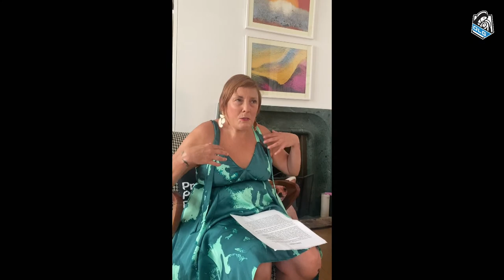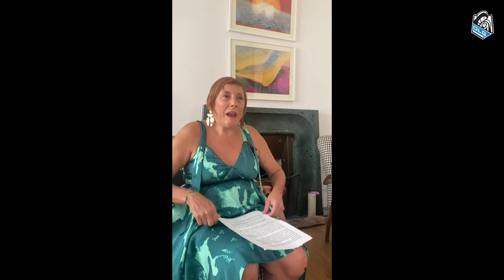Erika De Salvatore Funeral | June 25, 2021 | Our Lady of Grace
Our Lady of Grace invites the faithful to celebrate the life of Erika De Salvatore by watching the Funeral Mass live streamed, worshiping at home and joining with us in spiritual communion.
The community of Our Lady of Grace Catholic Church thanks the following for their invaluable service to our parish and the wider community video technicians: Franske Consulting LLC and Crescent Moon Productions LLC.

Copyright and streaming permission granted. OneLicense.net, License Number A-704140, CCLI Streaming License Number 2640144